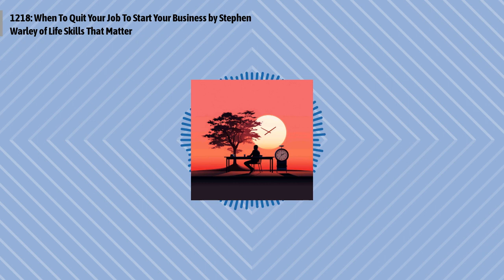1218: When To Quit Your Job To Start Your Business by Stephen Warley of Life Skills That Matter...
Episode 1218:
Stephen Warley's "When to Quit Your Job to Start Your Business" on LifeSkillsThatMatter.com offers insightful guidance for aspiring entrepreneurs. Warley emphasizes that the decision to leave a job and start a business is deeply personal and extends beyond financial readiness. He highlights various emotional and practical indicators that signal the right time to make this significant career transition.
Quotes to ponder:
"The tension between the work you feel like you 'have to do' versus the work you 'want to do' grows to the point you can feel physical tension in your chest."
Episode references: